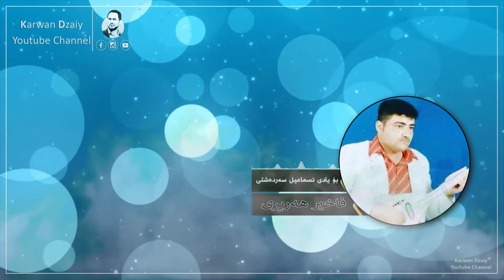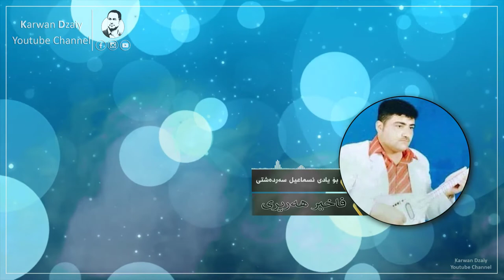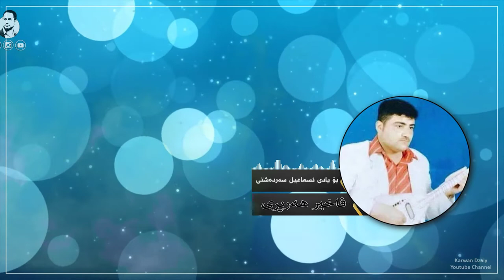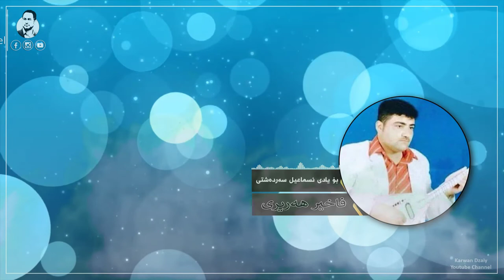Faxir Hariri - Yadi Smail Sardashti(Graphic) | فاخیر هه‌ریری - بۆ یادی ئیسماعیل سه‌رده‌شتی